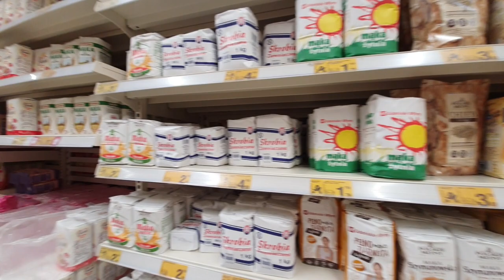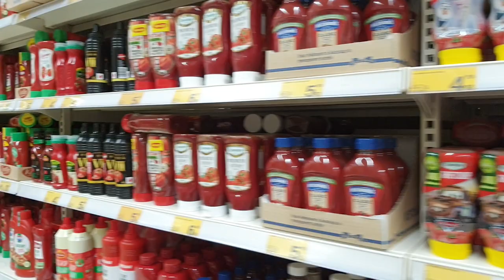VLOG #14 MAJ! Nasza skromna majówka, kosmetyki do opalania, EXCEL CZ.1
Witamy Was w kolejnym filmie na naszym kanale! Bardzo nam miło, że do nas zajrzałeś! :)